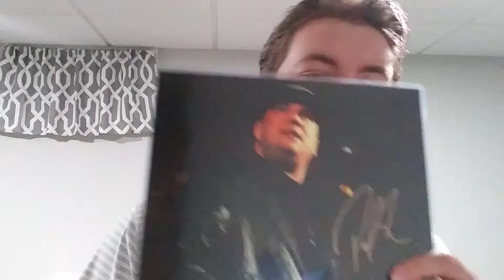Huge HighSpots Pickup 6/10/21